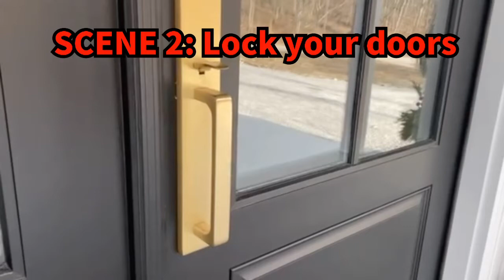Kitchen Table Tips- Horror Movies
Kitchen Table teaches you how to survive a horror movie.